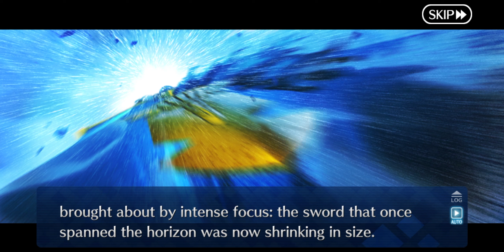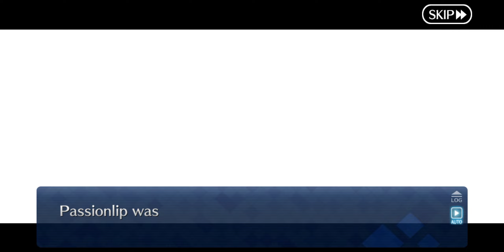【FGO】Ordeal Call 3 English Translation - Chapter 14 (5/6) - Fate/Grand Order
Order Call 3: Archetype Inception